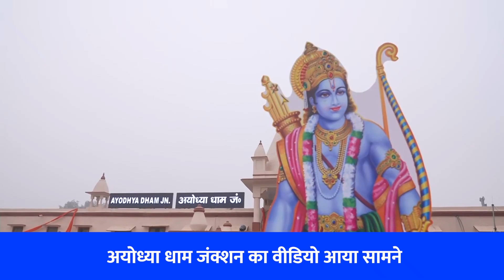देखिए भव्य अयोध्या धाम जंक्शन का 1st Video, अंदर का नजारा देख आप कहेंगे जय श्री राम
पीएम मोदी 30 दिसंबर को अयोध्या दौरे पर हैं। पीएम मोदी के दौरे के मद्देनजर सुरक्षा व्यवस्था पूरी तरह से चाक चौबंद हैं। वहीं पीएम मोदी के आगमन से पहले अयोध्या धाम जंक्शन का वीडियो सामने आया है। आपको बता दें कि इससे पहले महर्षि वाल्मिकी इंटरनेशनल एयरपोर्ट फोटोज को भी शेयर किया गया था। रामलला की प्राण प्रतिष्ठा से पहले एयरपोर्ट और रिडेवलप रेलवे स्टेशन को खूब पसंद किया जा रहा है। आपको बता दें कि अयोध्या धाम जंक्शन तमाम अत्याधुनिक सुविधाओं से लैस है।